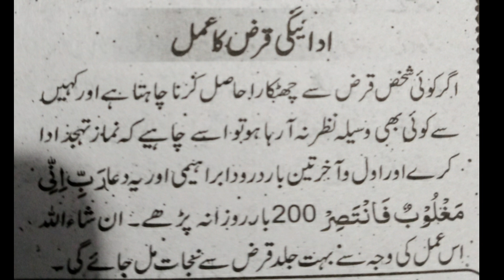Wazifa To Increase Money And To Get Rid Of Loan | Ubqari Wazaif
In thisvideo wazifa to increase money and to get rid of loan is described.